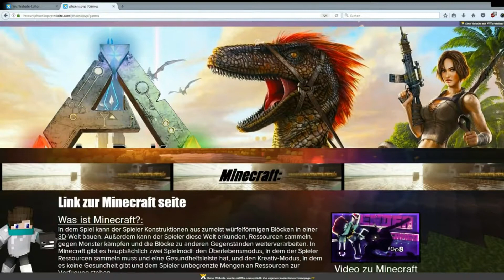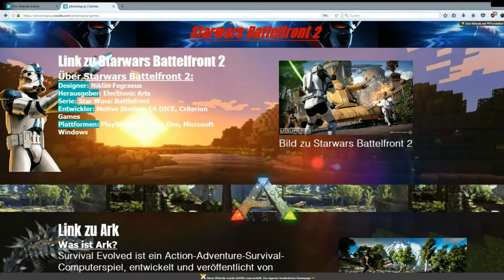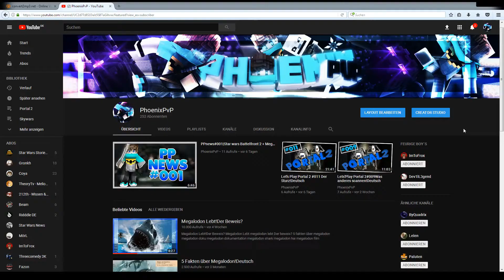250 ABO-Special ! (The Script - Hall of Fame)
250 ABO-Special ! (The Script - Hall of Fame)
Special
250
Abo
Abonenten
Minecraft
Skywars
Endergames
Fight club
Uhc run
Surival Games
QSG
Megalodon
Star wars
Rage mode
Portal 2
Ark
Ark Surivale Evolved

Feurige boy's:ImToFrox

                          Nonex
                          Dev1lL3gend
Sozialenetzwerke:Google+:PhoenixPvP
                                  Skype:jannis falter
                                  Ts:netiix.de
Hardware/Software:
Grafikkarte:

Tastatur:
Abonieren:
Spiel:Portal 2
Vilo Varo
Neues Projekt